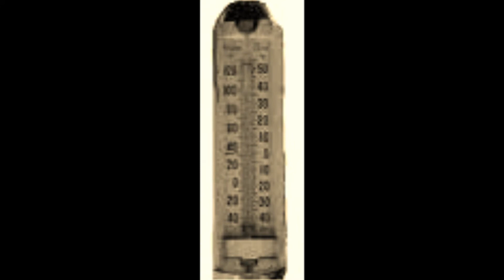The Ballad of Lizzie Borden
A little ditty about the famous Borden murders in Fall River, Massachusetts in 1892